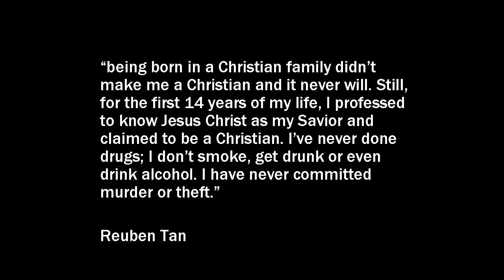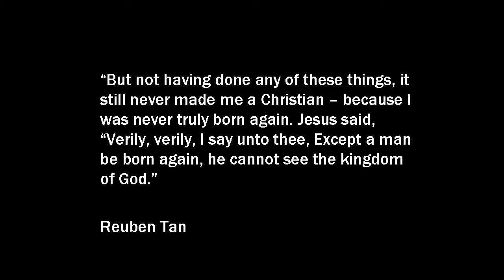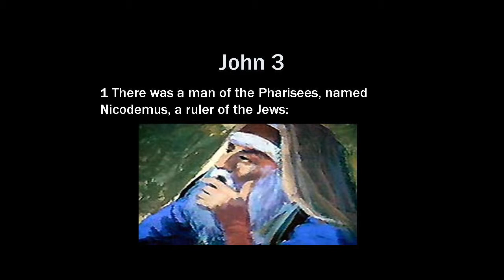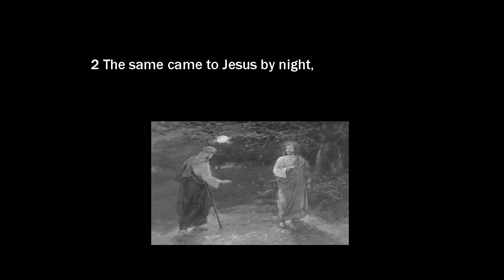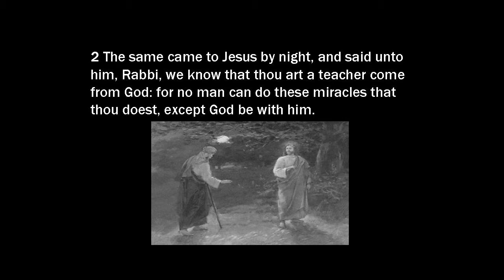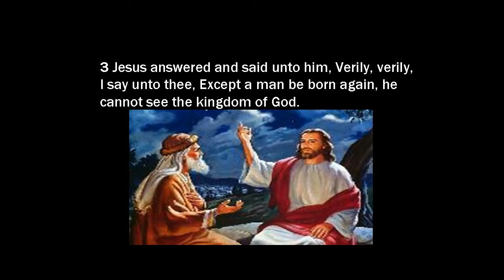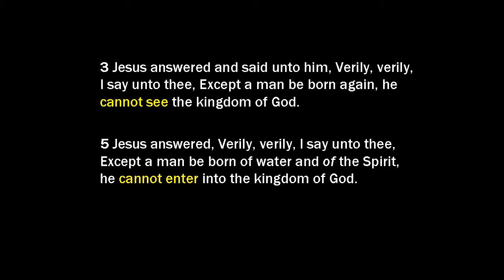You Must Be Born Again John 3 Part 1